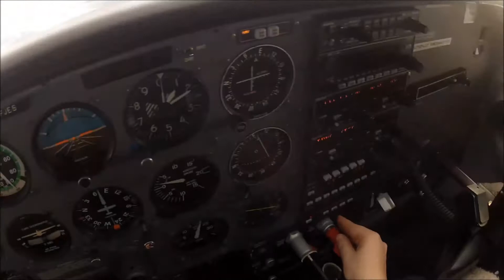Shortfield circuit on 26 CYTZ 2013 01 05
C172R
CYTZ Runway 26
short field takeoff , circuit and short field landing